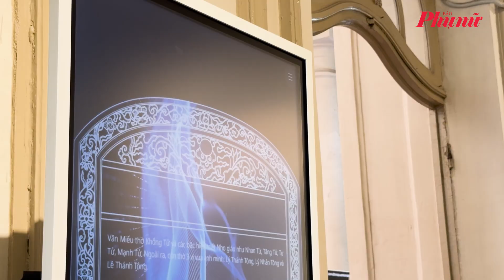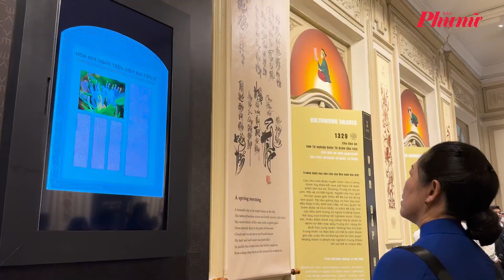Đến bảo tàng nghe 'cụ rùa' AI giải đáp thắc mắc, kể chuyện cười | Báo Phụ Nữ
Các em học sinh vô cùng thích thú khi lần đầu được tương tác với "cụ rùa" AI, trong không gian trưng bày chuyên đề 'Hoàng thành Thăng Long - Hà Nội, di sản cho mai sau' và trưng bày 'Văn Miếu - Quốc Tử Giám, tinh hoa Đạo học Việt Nam', diễn ra tại Bảo tàng TPHCM vào sáng 23/8.